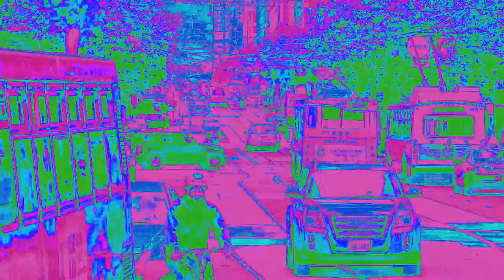Heat Overload Squared V2